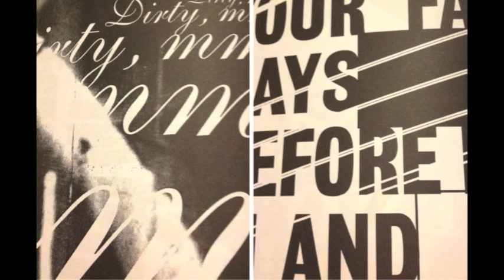Underworld - Rom 1 sound 9 (Installation Piece)